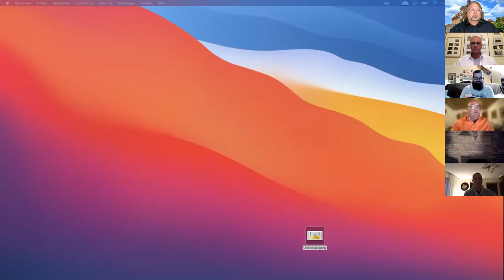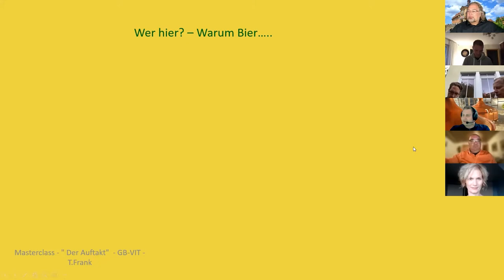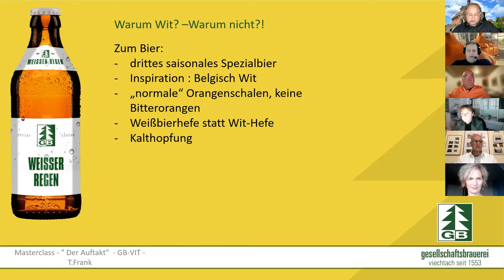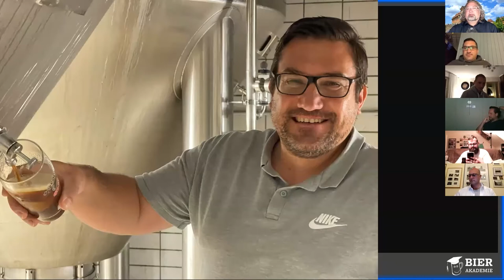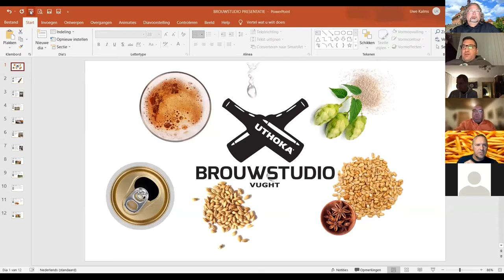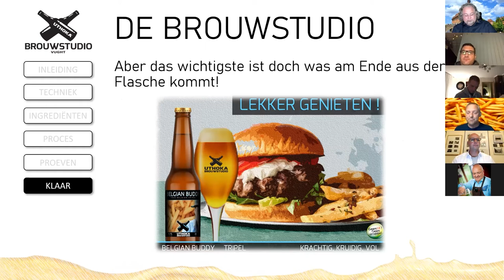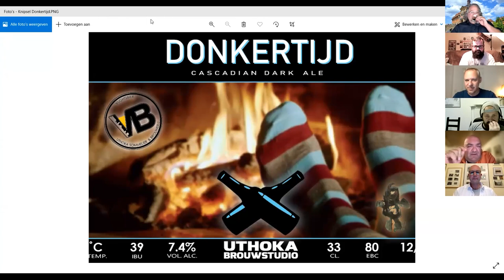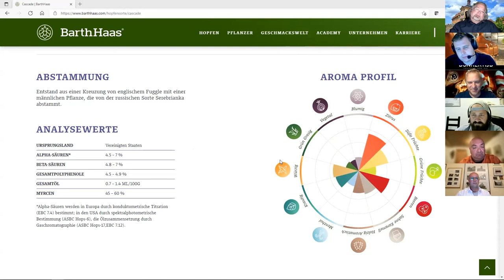Deutsche BierAkademie MasterClass 1 (23.09.2021)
Alle Tellerränder überblicken - Die Deutsche BierAkademie als erster Anbieter interaktiver Online-Biersommelierkurse möchte dieses Feld noch weiter ausbauen und gestalten. Ganz wichtig sind dabei der internationale und eben auch der interaktive Charakter. Deswegen bieten wir hier Spitzenreferenten aus aller Welt, die mit Euch gemeinsam ganz tief in ihre Spezialthemen blicken und mit Euch die Geschichten erarbeiten, die noch kaum einer kennt. Das MasterClass-Programm gestaltet jedes Jahr sechs spannende Abende, von den jeder ein garantiert einmaliges Bier-Erlebnis werden wird!

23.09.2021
“BierAkademie & Friends – der Auftakt zu den MasterClasses”

Markus Raupach, Holger Hahn und Meinhard Wicht – die Macher unserer Online-Biersommelier-Ausbildung – präsentierten jeweils ihr persönliches Bierhighlight und hatten sich jeder einen befreundeten Braumeister eingeladen, der ebenfalls seine Bier-Ikone mitgebracht hatte. Alle TeilnehmerInnen hatten die Möglichkeit zu intensivem Austausch in Kleingruppen mit den Braumeistern und Biersommeliers. Als siebtes bis neuntes Bier lüfteten wir ein ganz besonderes Geheimnis aus dem Ausland – Braumeister Uwe Kalms aus Vught präsentierte echte Bier-Raritäten...

Kurssprache: Deutsch

00:00:00 Begrüßung (Markus Raupach)
00:02:20 Holger Hahn und sein Gast Werner Schuegraf (Hopfenhäcker, München) mit dem Bier IP Brothers
00:29:29 Holger Hahn und sein Gast Werner Schuegraf (Hopfenhäcker, München) mit dem Bier Kill Bill
00:45:55 Meinhard Wicht mit seinem Lieblingsbier Vinz von der Brauerei Flügge (Frankfurt am Main)
01:01:11 Meinhard Wicht und sein Gast Tobias Frank (Gesellschaftsbrauerei Viechtach) mit dem Bier Weisser Regen
01:27:47 Markus Raupach und sein Gast Stefan Mützel von der Spessart-Brauerei (Kreuzwertheim) mit dem Bier Räuberchen Dunkel
01:54:10 Markus Raupach und sein Gast Stefan Mützel mit dem Bier Josefi Bock von 2015 (als Stefan Mützel Braumeister in der Fürst Carl Schlossbrauerei Ellingen war)
02:15:15 Überraschungsgast Uwe Kalms aus Vught (UTHOKA Brouwstudio) mit dem Bier Belgian Buddy
02:50:13 Überraschungsgast Uwe Kalms aus Vught (UTHOKA Brouwstudio) mit dem Bier Wild Woodchuck
03:08:05 Überraschungsgast Uwe Kalms aus Vught (UTHOKA Brouwstudio) mit dem Bier Donkertijd (als Blindverkostung)